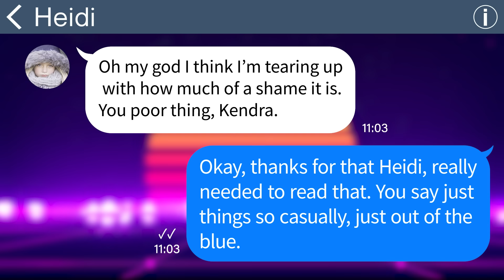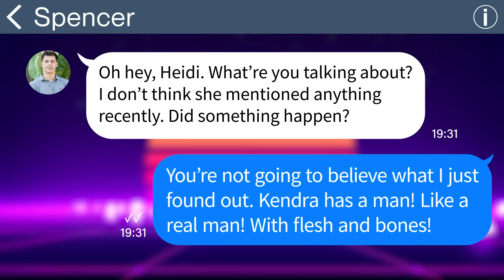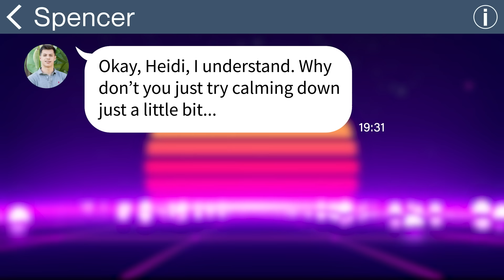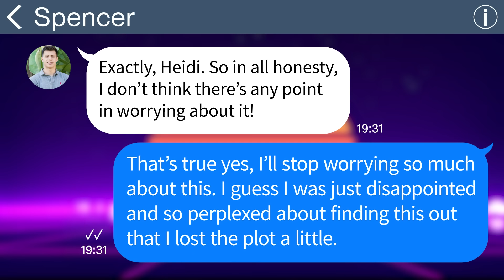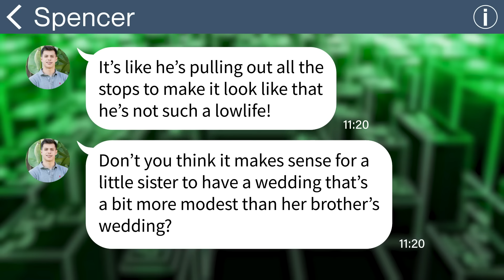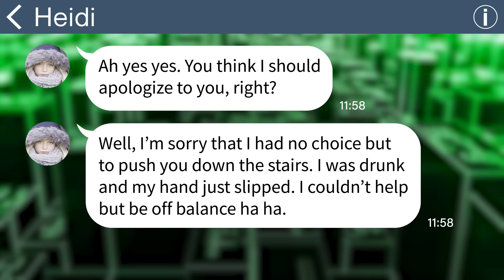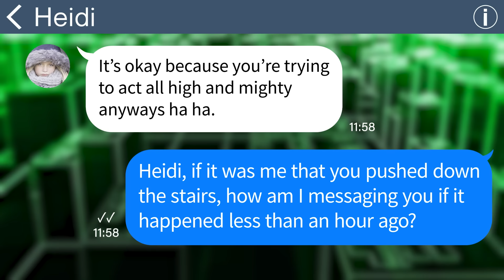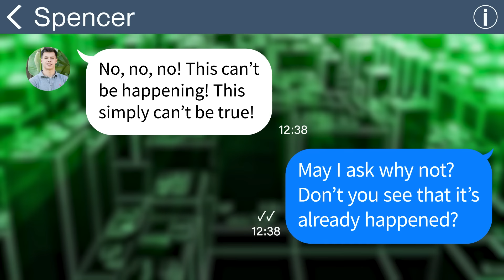【Apple】On the day of my wedding, my sister-in-law got drunk and pushed me down the stairs...